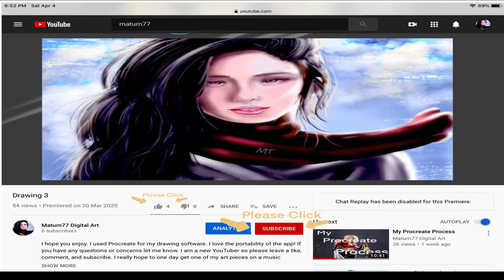Florida Lottery Gal Process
Hey there, I hope y’all are enjoying. I had a lot of drawings saved on my iPad. I bought a new ipad so I have to get them up on YT. Thanks Matt